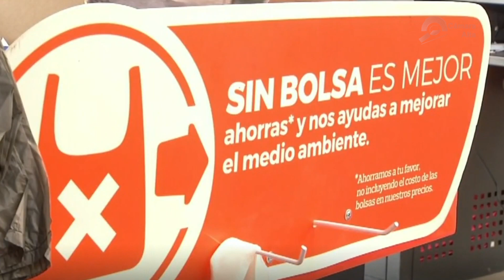USO Y MANEJO DE RESIDUOS DE PLASTICO